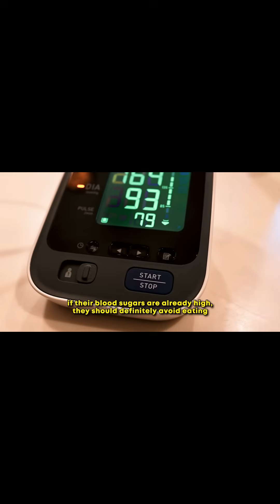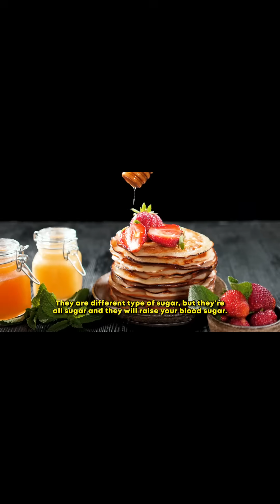One Carb To Help You Regulate Blood Sugar Level!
Fiber is a type of undigestible carbohydrate that is found in plant foods. It is an important part of the diet, and it has been shown to have numerous health benefits. One of the most important benefits of fiber is that it helps to regulate blood sugar levels. This is especially important for people with diabetes, as high blood sugar can lead to serious health complications. fiber helps to slow down the absorption of sugar into the bloodstream, which helps to keep blood sugar levels under control. In addition, fiber is also beneficial for digestion and promoting regularity. Fiber is found in many different foods, including fruits, vegetables, legumes, and whole grains. It is recommended that adults consume at least 25 grams of fiber per day.

𝐅𝐎𝐑 𝐍𝐎𝐍-𝐔𝐒𝐀 𝐂𝐔𝐒𝐓𝐎𝐌𝐄𝐑𝐒 𝐓𝐎 𝐏𝐔𝐑𝐂𝐇𝐀𝐒𝐄 𝐓𝐇𝐄 𝐅𝐎𝐋𝐋𝐎𝐖𝐈𝐍𝐆 𝐎𝐑𝐈𝐆𝐈𝐍𝐀𝐋 𝐀𝐔𝐓𝐇𝐄𝐍𝐓𝐈𝐂 𝐒𝐔𝐆𝐀𝐑𝐌𝐃 𝐏𝐑𝐎𝐃𝐔𝐂𝐓𝐒

Chapters:
00:00 Introduction To Fiber
00:35 How To Get Net Carb
01:00 Why Carbohydrates Are Important For You
03:01 Is Bread Healthy To Eat
04:31 Why Are Fries Bad For Diabetics
06:14 Why Is Fruit Yogurt Bad For Diabetics
07:14 Why Are Maple Syrup, Honey, Agave Nectar Bad For Diabetics
08:51 Why Are Sugar Sweetened Beverages Bad For Diabetics